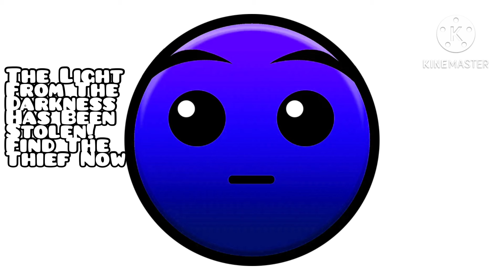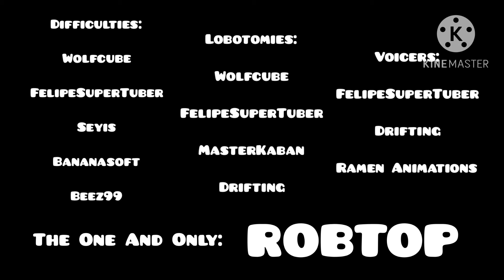GD Lobotomies Plus #9.1